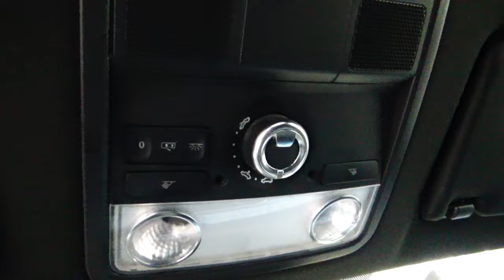Volkswagen / Beetle / 2017 - 14819